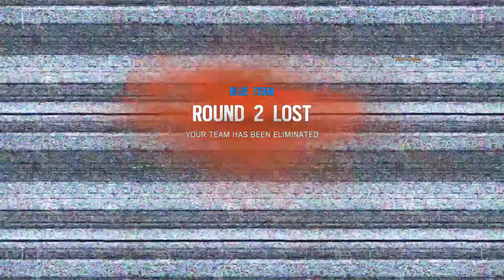Rainbow Six Siege Adventures 12 - Super Mario 64